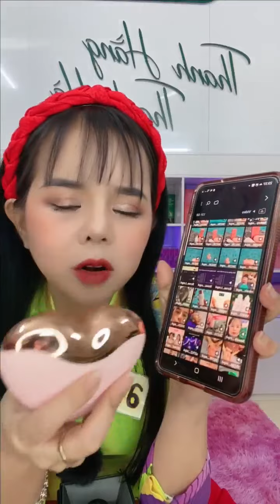Thanh Hằng ft Thanh Hà (Cặp song ca tí hon nhất VN)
✅ Kênh YouTube chính thức của ThanhHằng_ThanhHà [Cặp song ca tí hon nhất VN. Đã xác lập Kỷ lục Guinness năm 2010]
📌 Để phát triển cho kênh có thêm nhiều video hay hơn nữa, quý ân nhân, quý khán giả ủng hộ xin gửi về tài khoản:
💰 Chủ tài khoản: NGUYỄN THỊ HẰNG [Thanh Hằng Thanh Hà]
💰 Số tài khoản VND: 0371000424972 [Vietcombank Sài Gòn]
💰Tài khoản ngoại tệ: 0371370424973 [Vietcombank Sài Gòn]
  Swift Code: BFTVVNVX [mã chuyển tiền từ nước ngoài về Việt Nam]
🙏🏻 Cảm ơn tất cả ân nhân, khán giả trong và ngoài nước đã ủng hộ Thanh Hằng & Thanh Hà suốt thời gian qua. Chúc quý ân nhân, quý khán giả luôn An Lành & Hạnh Phúc.